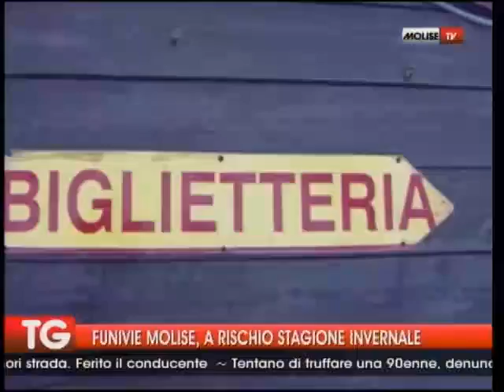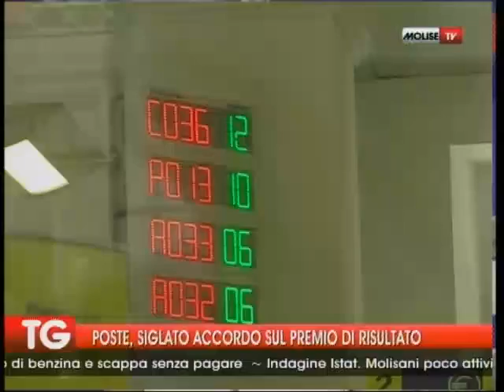tg 18 08 14